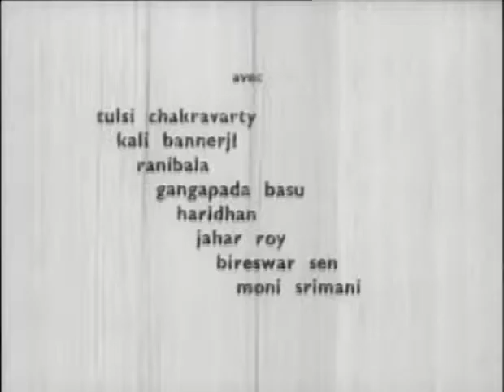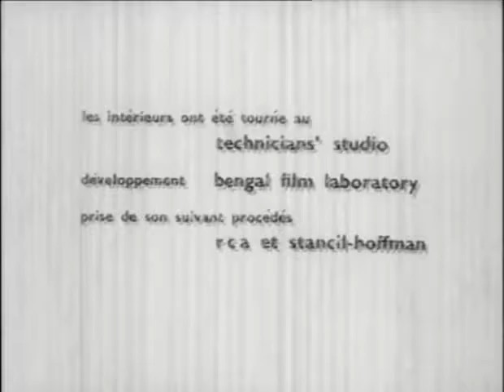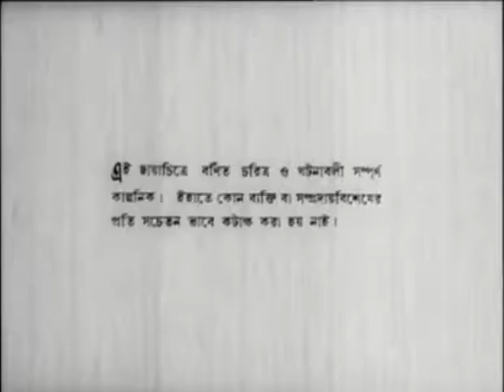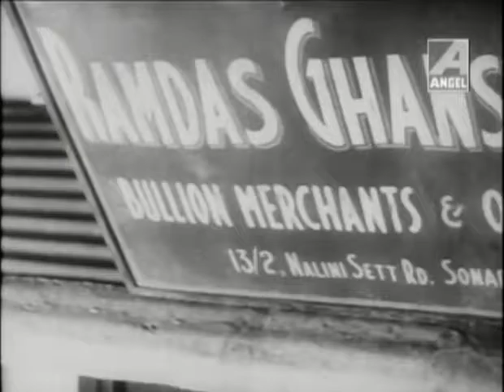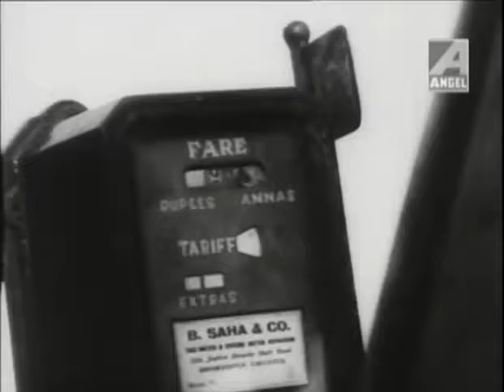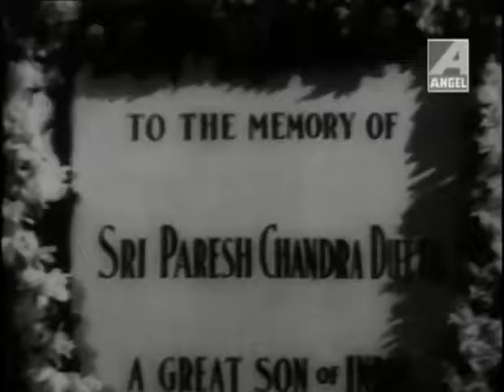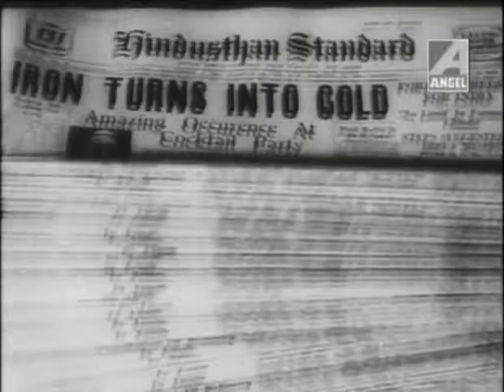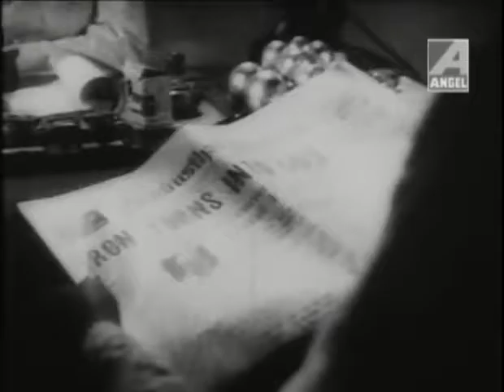পরশ পাথর ১৯৫৮ Parash Pathar 1958 Satyajit Ray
পরশ পাথর (The Philosopher's Stone, ১৯৫৮) অপু ত্রিলজির পরে সত্যজিৎ রায়ের প্রথম পরিচালিত চলচ্চিত্র। এ চলচ্চিত্রটি তার প্রথম হাসির এবং যাদুর ছবি। চলচ্চিত্রটি রাজশেখর বসুর (পরশুরাম) ছোট গল্প "পরশ পাথর" অবলম্বনে তৈরি।
Paresh Chandra Dutt (Tulsi Chakrabarti), a middle-class bank clerk in Kolkata, attends a charity match on a rainy day rather reluctantly. At Curzon Park (modern-day Surendranath Park), where the match is apparently to be held, he finds a small, round stone. Thinking it is a marble, he gives it to his nephew. The child discovers that it turns metal into gold (i.e. it is the Philosopher's stone).

Dutt "buys" the stone from the child with sweets after witnessing the stone's power himself. He decides to take a few old cannonballs from the city dump, turn them into gold, and sell them. This scheme makes him rich; as a chauffeur drives him home from the dump, the car pulls into the driveway of a mansion (his new home). He now has a young secretary named Priyatosh Henry Biswas (Kali Banerjee) who, among other things, mentions that Dutt is invited to a cocktail party (his first).

At the party, Dutt acts slightly unnatural before engaging in drunken revelry. When another guest orders him to get out, he turns an iron figurine into gold (thus partially revealing how he became successful). It is not long before this incident is posted as a headline in the papers, causing a panic in Bengal. Paresh Dutt flees with his wife, Giribala (Ranibala Devi), leaving nearly everything (including the stone) with Priyatosh but cautioning him to hand it over if the police arrive.

Soon, Mr. and Mrs. Dutt are taken to a police station for interrogation, and the police discover that the desperate Priyatosh has swallowed the stone. Dr. Nandi (Moni Srimani), a medical specialist, informs the inspector (Haridhan Mukherjee) that Priyatosh is digesting the stone. Soon after Paresh and Giribala Dutt hear of this, they notice the golden objects turning back into iron. The Dutts happily rejoin their servant (Jahar Roy) and Priyatosh.